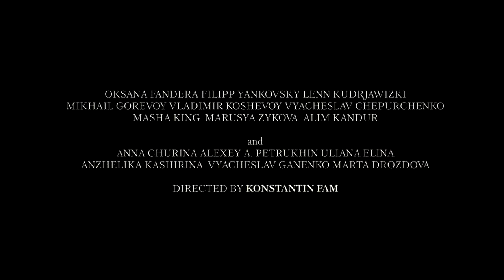Witnesses by Konstantin Fam Festival Awards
IndieFEST Film Awards

8861 Villa La Jolla Dr. #13131

Synopsis

The film tells about the history of the Holocaust through the stories of its unwitting Witnesses.